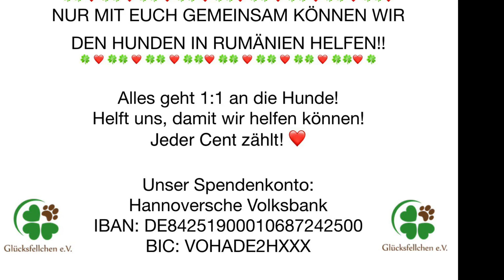An Euch lieben Menschen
Sie sagen Euch Danke❤️